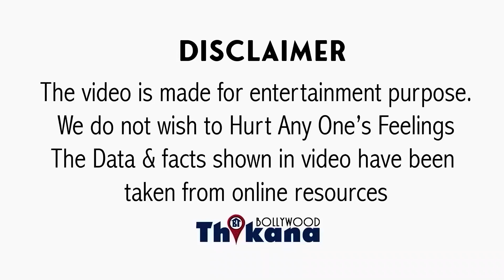तनुश्री के आरोपों पे कोई भरोसा नहीं कर रहा था तभी Dimple कही वो बात की सामने आयी Nana की असलियत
तनुश्री के आरोपों पे कोई भरोसा नहीं कर रहा था तभी Dimple ने Nana को लेकर कही वो बात की सबके सामने आयी Nana की असलियत